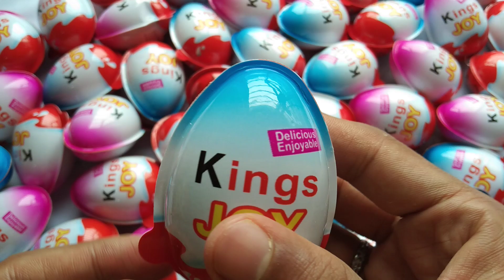A Lot of Kinder Joy Chocolate ASMR